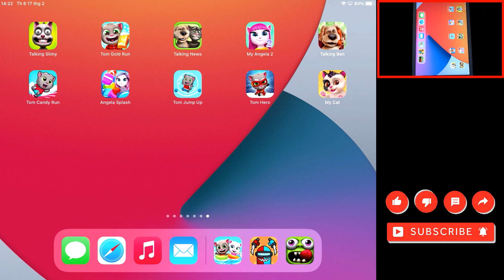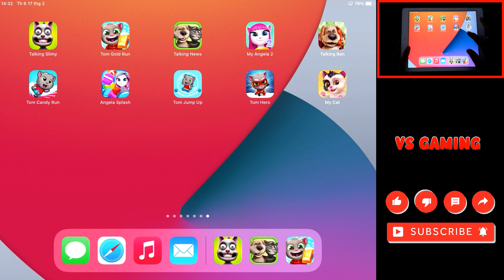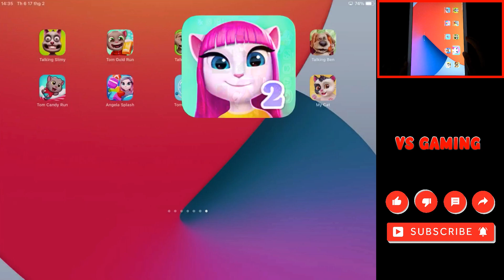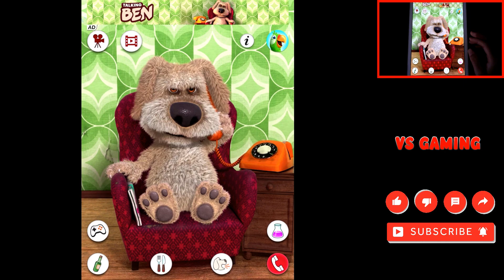Talking Slimy,Tom Gold,Talking News,My Angela 2,Talking Ben,Tom Candy,Splash,Tom Jump,Tom Hero,